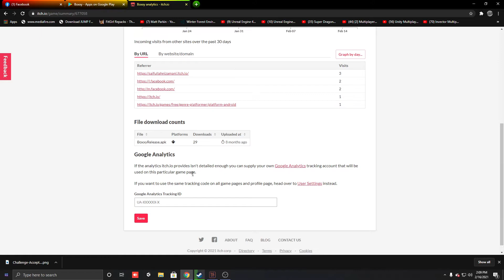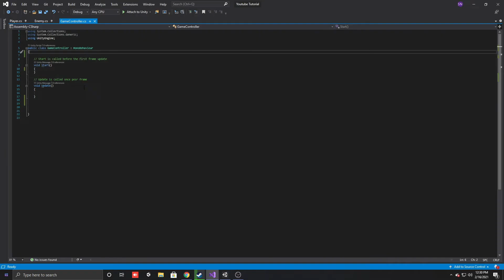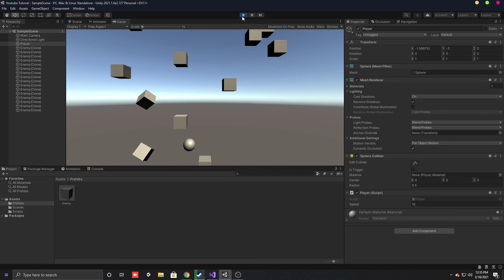How I became a Game Developer and created a game in 5 mins | Devlog 1 | Devloper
Hi guys so this is the story of how I became a game developer. and how I made a game in just 5 mins .. my first ever Devlog so Thankyou for watching and subscribe my channel for more
wait download my games first ok don't go like that you hear that ::